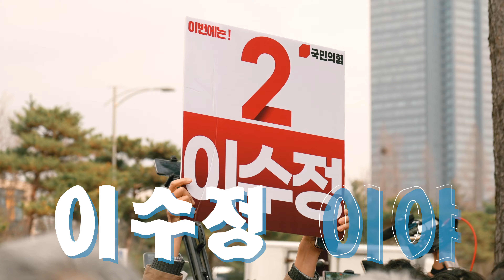수원의 일꾼! 이수정이야~